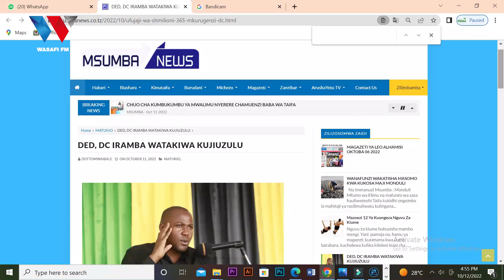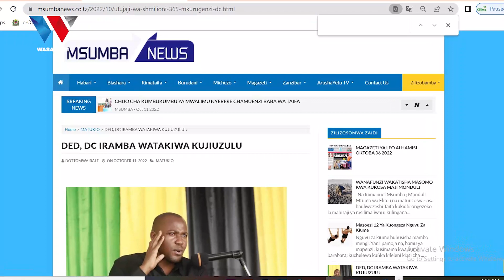UTAFUNAJI WA FEDHA IRAMBA,DC AZUNGUMZA NA WANAHABARI.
88.9 DAR/ZNZ/PWANI 📻 | 104.1 DODOMA 📻 | 94.5 ARUSHA 📻 | 97.3 MBEYA 📻 | 94.9 MWANZA 📻 | SHINYANGA 106.3 📻 | KIGOMA 101.7 📻